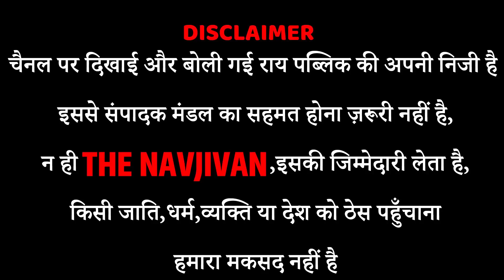UP election 2022 | Yogi Adityanath | Akhilesh Yadav | UP Election Public Opinion | UP Opinion Poll